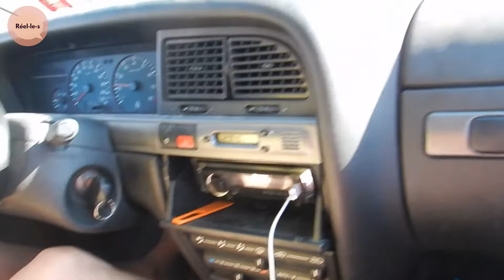On a tenté de faire Paris-Tokyo en voiture | MA MÉSAVENTURE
Partir en toute liberté et traverser une partie du globe. Rouler pendant des jours avec l'objectif de repousser ses limites sans crainte du lendemain. C'est le défi que se sont lancées Aurore et Laure lorsqu'elles se sont décidées à faire en voiture le trajet Paris - Tokyo avec un véhicule qui a passé de justesse le contrôle technique, et seulement 3 000 euros en poche.

Un trajet de 12 000 kilomètres qui va les emmener à traverser le Kazakhstan et la Mongolie, là où leur véhicule va rencontrer quelques difficultés pour survivre aux routes...

Documentaire : "Bad Trips" - Épisode 8
Image : Youri Zakovitch
Production : ZED